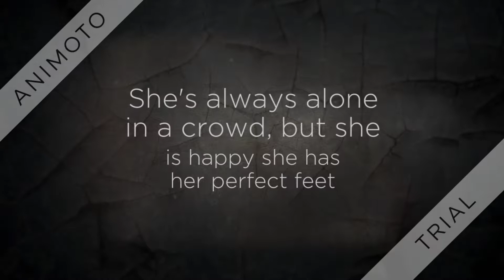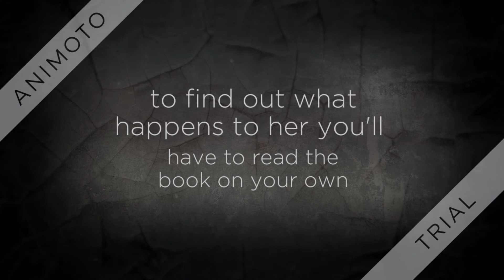Nice Girls Endure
Book trailer for Nice Girls Endure by Chris Struyk-Bonn
Trailer by Kendall K.